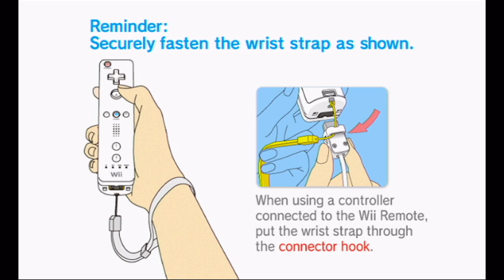Mario Party 8 - Part 1: gr8 game m8, i r8 8/8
For some reason, people seem to like these Mario Party/Sports videos more than anything else I upload. So why not start something that I've been wanting to start for a while? Because I wanna do commentary that's why! But, whatever. Hope you enjoy!!!